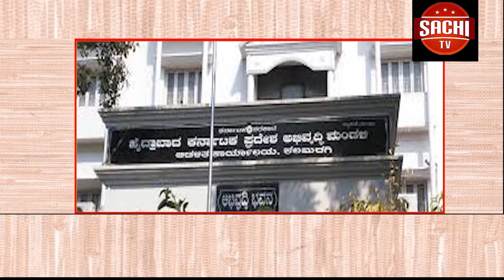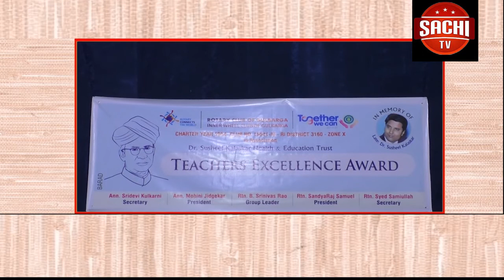ಹೈದರಾಬಾದ್-ಕರ್ನಾಟಕ ಪ್ರದೇಶವನ್ನು ಕಲ್ಯಾಣ ಕರ್ನಾಟಕ ಎಂದು ಮರುನಾಮಕರಣ ಮಾಡಲಾಗಿದೆ | ಸಾಚಿ ಟಿವಿ Share This Video